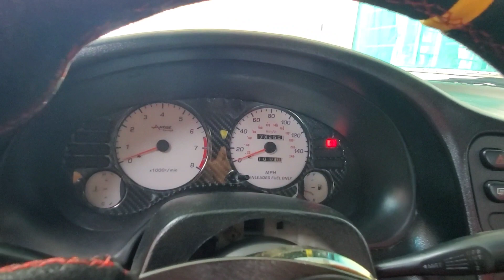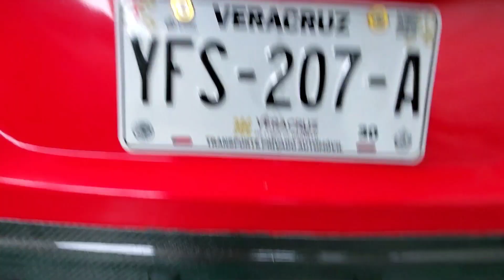Nuevo Visor trasero para la cajuela del eclipse de fibra de carbono!